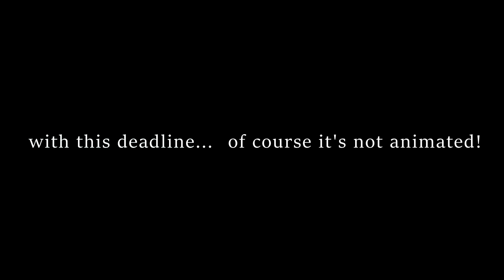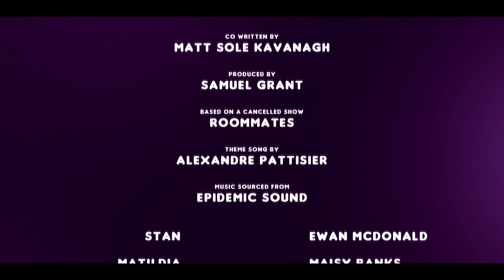Roommates (2020) - Student Short Film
Roommates - Directed by Samuel Grant

Inspired by the unreleased series by the same title.

Written by Samuel Grant

Starring Ewan Mcdonald, Maisy Banks, Ryan Taylor, Mason Abbott, Tom Hall and Harry Jones as the narrator

Duel of the Fates from the Angry Birds Star Wars 2 soundtrack

Original Theme composed by Alexandre Patissier

Franklin College, Grimsby - A Level Film Studies Component 3 Final Submission coursework

Edited by Samuel Grant